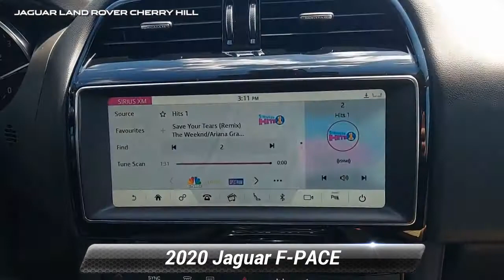Certified 2020 Jaguar F-PACE 25t Premium, Cherry Hill, NJ LJ1284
2020 Jaguar F-PACE 25t Premium Indus Silver Metallic Odometer is 4783 miles below market average! 22/27 City/Highway MPGWe have established ourselves as one of the leading Land Rover retailers in the tri-state area with leading customer service and product knowledge. We treat all of our customers as family, and with that, they receive the customer service a family member would come to expect. The entire staff strives to go "Above and Beyond" for everyone who walks through our doors.

[RLVID:6626:a0ef7a97b0509e73:b7c8c513a172a24f:1]